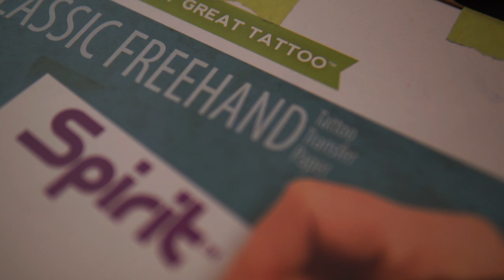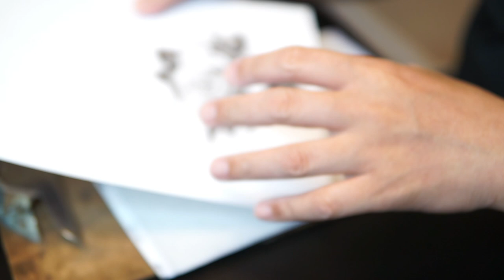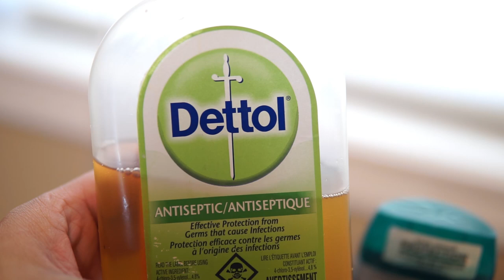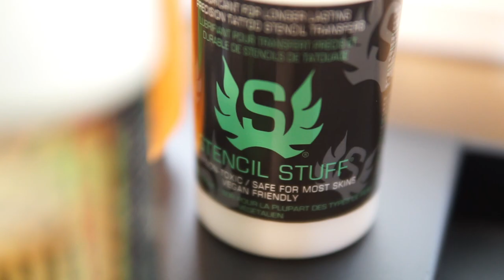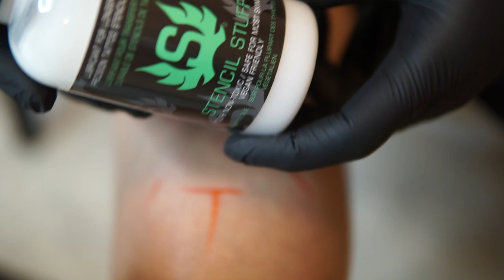PAANO GUMAWA NG TATTOO STENCIL AT KUNG PAANO ITO ILAGAY SA BALAT // PINOY IN CANADA // Vlog #3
My Third Vlog / Tattoo Tips

Tattoo Products Used
-Spirit Transfer Paper
-Stencil Stuff

-About Dheng Cervantes
Dheng is a tattoo artist based in Canada. He specializes in black and grey tattoos. He owns Dc Ink Studio in Estevan, Saskatchewan, Canada